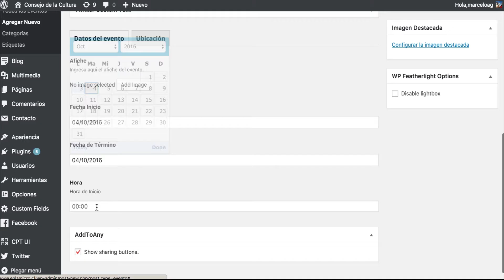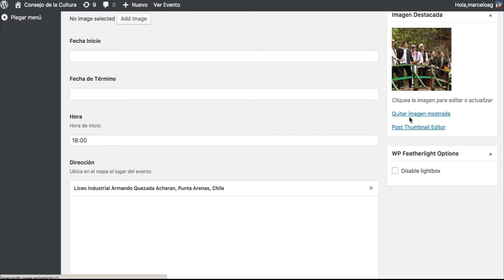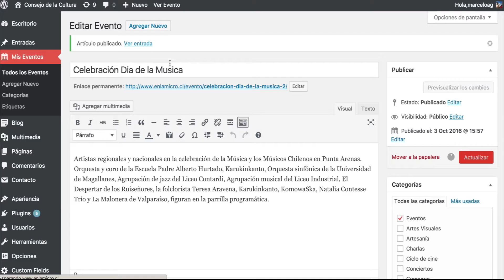Tutorial En la Micro 2